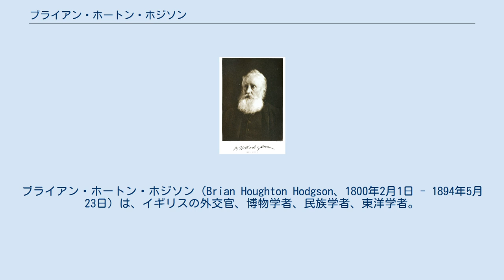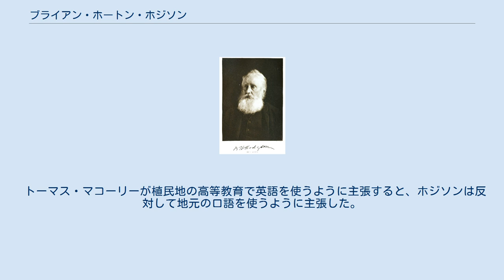ブライアン・ホートン・ホジソン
チェシャー・イースト出身の人物
ブライアン・ホートン・ホジソン（Brian Houghton Hodgson、1800年2月1日 - 1894年5月23日）は、イギリスの外交官、博物学者、民族学者、東洋学者。
ネパール駐在公使(Resident)をつとめ、ヒマラヤの動物に関する記録を残した。
また、チベット・ビルマ語族の諸民族の言語と文化を調査し、仏教写本を収集した。
 ホジソンはチェシャーのプレスベリーに生まれた。
1816年にイギリス東インド会社の書記官(writer)候補として東インド会社カレッジで学び、1818年にインドに赴任した。
しかしベンガル地方の気候が体にあわず、はじめグルカ戦争の結果新たにイギリス統治下にはいったクマーウーンに、1820年にはネパール駐在公使の輔佐官としてカトマンズに移った。
1823年にいったんカルカッタに転勤するが、またも健康を害したために翌年カトマンズに戻った。
1833年にはネパール駐在公使に就任した。
 公務のかたわら、ホジソンはサンスクリットやチベット語で書かれた仏教経典を収集した。
また、ネパールの自然や民族についての研究を多数発表した。
ホジソンはチベット大蔵経のカンギュルとテンギュルを2部入手し、フォート・ウィリアム大学と東インド会社に送った。
また、400部を越えるサンスクリットの仏教写本を得た。
ホジソンは『法華経』ほかのサンスクリット写本をウジェーヌ・ビュルヌフのもとに送った。
動物ではターキンなど39種の哺乳類と150種の鳥類について最初の記述を行った。
 ホジソンは1842年にインド総督として赴任したエレンボロー伯爵に信用されず、1843年に解任された。
いったん帰国したが、再びインドに戻り、1845年以降はダージリンに住んで研究に専念した。
 ホジソンは英印軍のためにグルカ兵を雇うことを提案した。
この案は後にセポイの乱のときに実現した。
 1858年に帰国し、チェシャー、後にグロスタシャーに住んだ。
1894年に没した。
 ホジソンは1838年にレジオンドヌール勲章シュヴァリエを受章し、フランスのアジア協会はホジソンに金メダルを贈った。
1844年にはフランス学士院の会員、1877年に王立協会フェローに選ばれた。
1889年にオックスフォード大学は栄誉民法博士(DCL)を贈った。
 ヒマラヤ地方の言語・文化・宗教に関するホジソンの主著は1841年に出版された。
 ホジソンはヒマラヤ地方で話されるコーチ語、ボド語、ディマール語の語彙と文法に関する研究を出版した。
ホジソンはこれらの言語がインド・アーリア語の侵入以前の原住民の言葉であり、「Tamulian」というひとつの語族に属すると考えた。
 トーマス・マコーリーが植民地の高等教育で英語を使うように主張すると、ホジソンは反対して地元の口語を使うように主張した。
 ホジソンはアジア協会報のために多数の論文を執筆した。
のちに2つの論文集が出版されている。